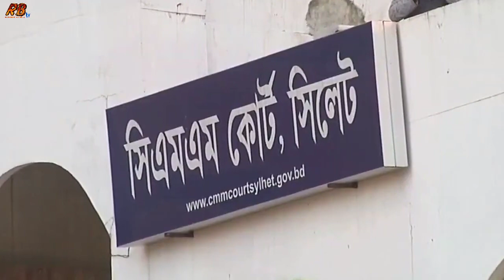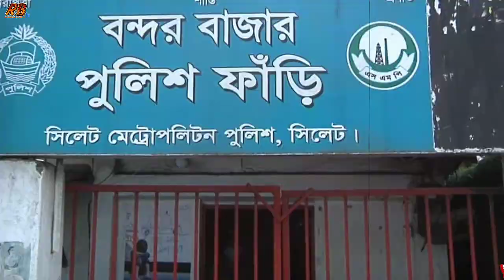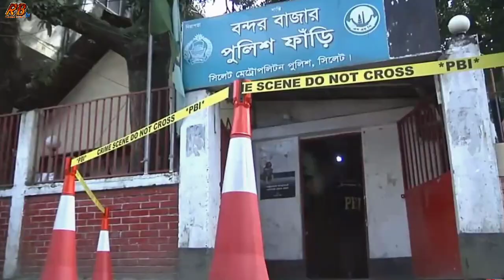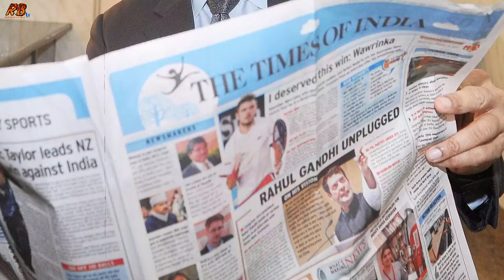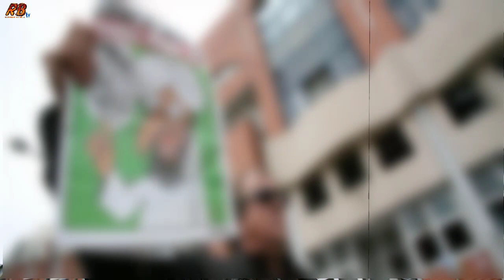ব্রেকিং নিউজ! আবারো রিমান্ডে নেয়া হল আকবরকে! রিমান্ডেই মরে যাবো এই বলে অঝোরে কাঁদছে আকবর। Akbar